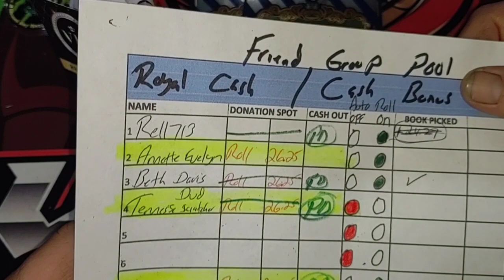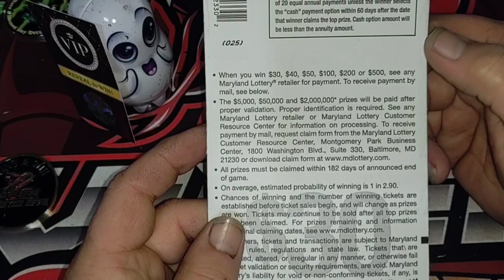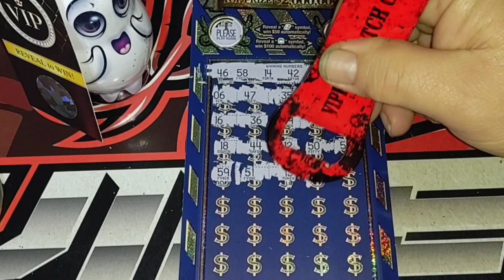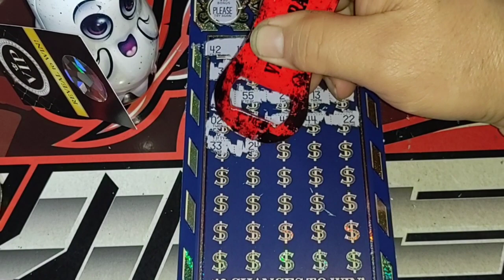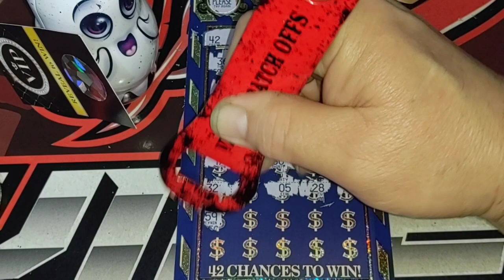V.I.P FRIDAY | VIP CLUB TOP PRIZE $2,000'000